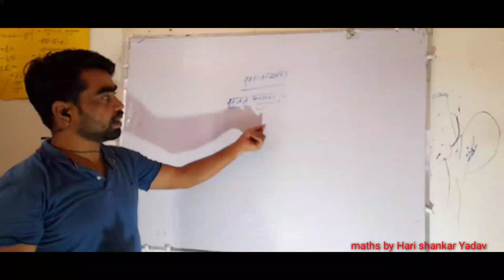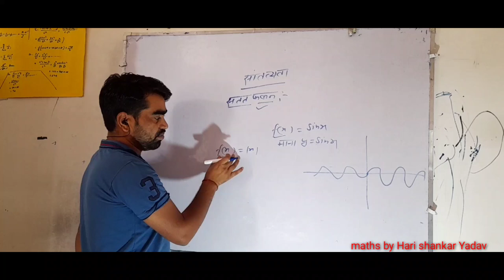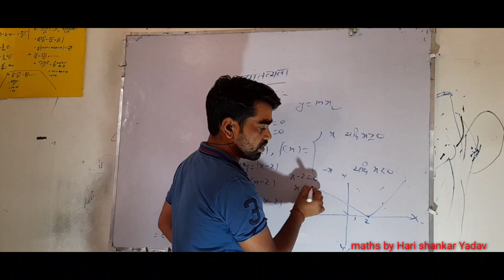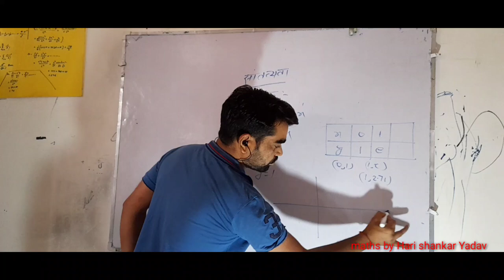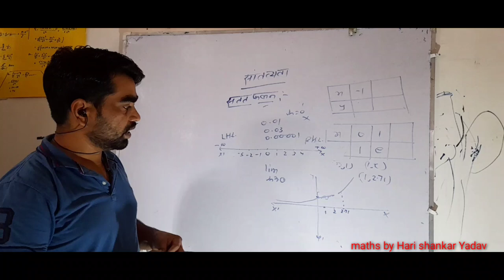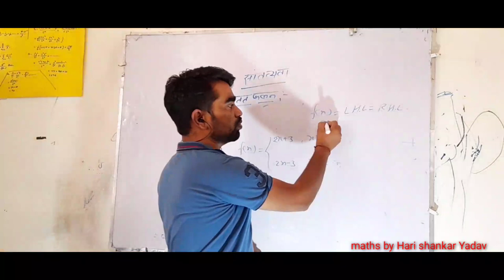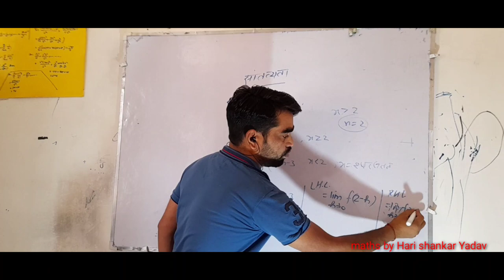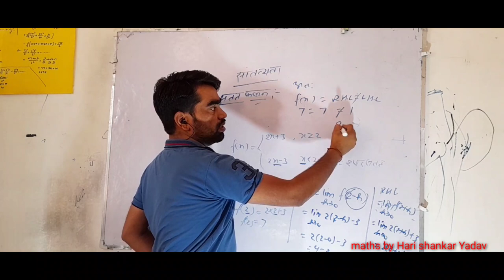Continuity & Differentiability NCERT solution | NDA | TGT | IIT| By Hari Shankar Yadav